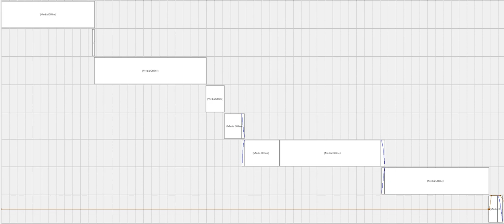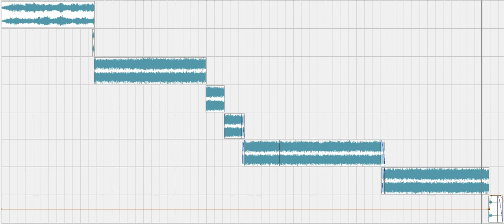StereOMantra - Hypnosis (my edit)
:: REMASTERED :: I GIVE THIS A 7.2 / 10 RATING